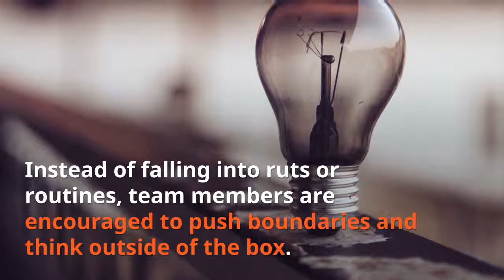5 Benefits to Offering Employee Training Options